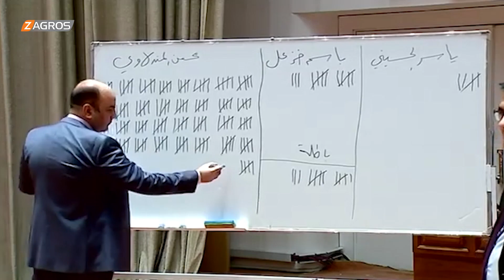استكمل السيناريو فصوله…الإطار التنسيقي "الكتلة الأكبر" رسمياً والتيار خارج المشهد السياسي